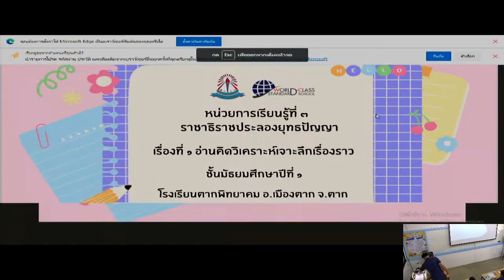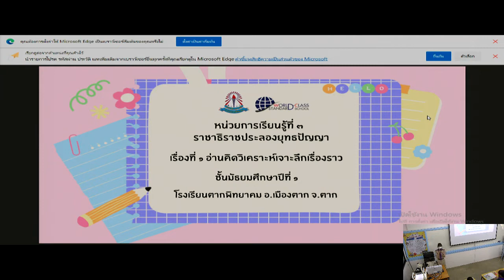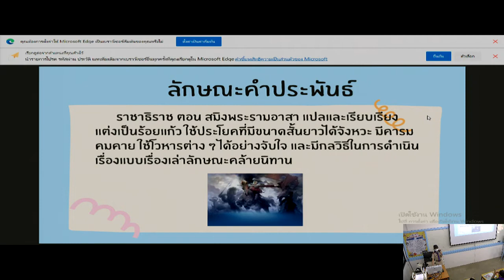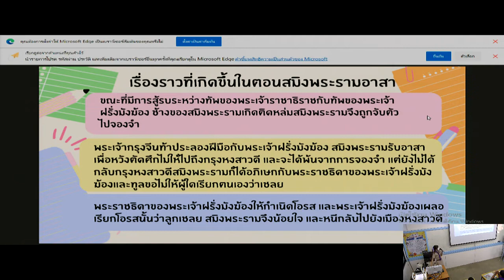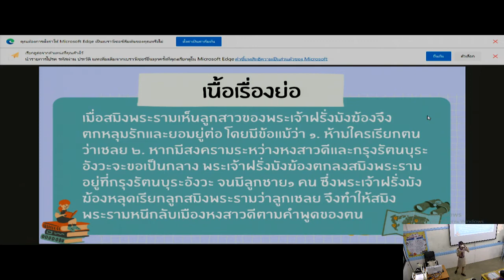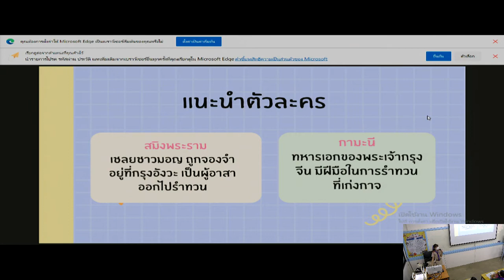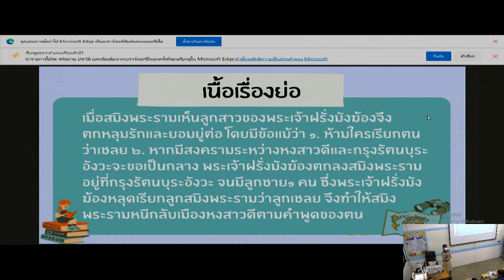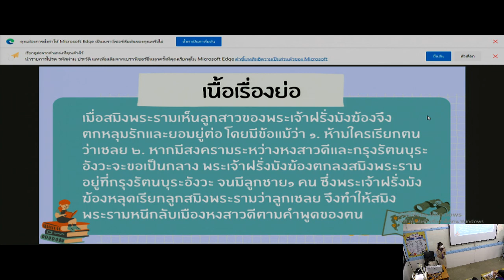2022 07 20วิชาภาษาไทย